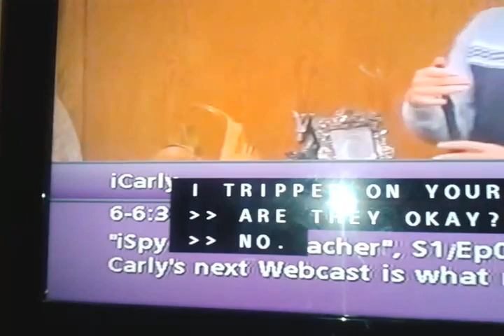The Lotion Watches A TV Show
Lotion